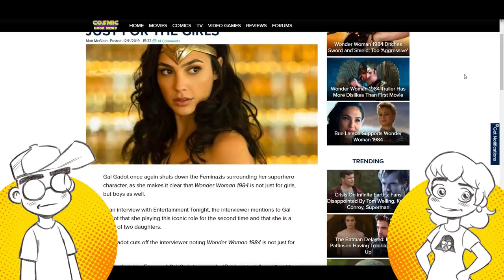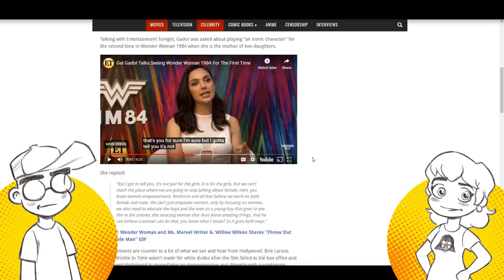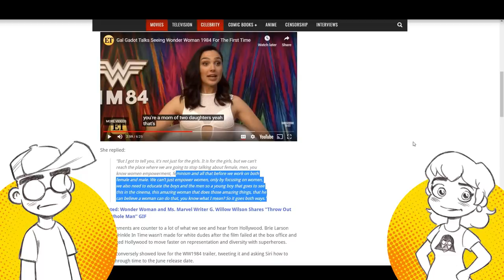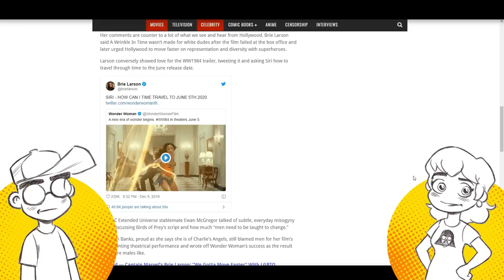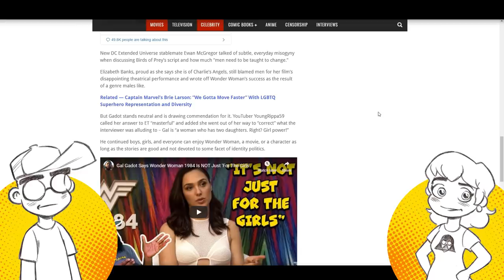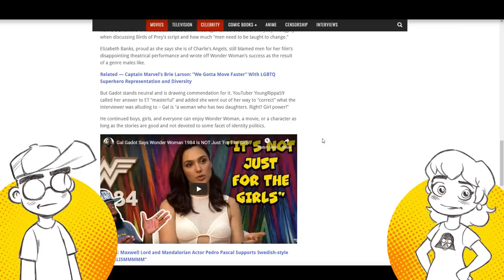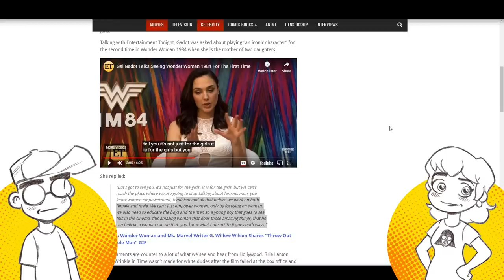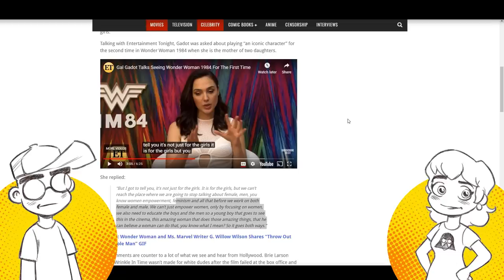Wonder Woman 1984's GAL GADOT Schools Journalist on Strong Female Superheroes!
Wonder Woman 1984 star Gal Gadot gets asked a question by a journalist that gives a FANTASTIC answer to. The journalist clearly wanted to try and trick Gal Gadot into saying something about feminist superheroes, but instead she says that Wonder Woman is for EVERYBODY and we shouldn't just focus on a superhero's gender.

Links -